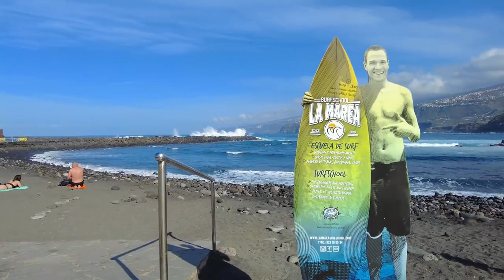Beach walk Puerto de la Cruz Playa Martiánez Tenerife Spain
We provide all world best beach view support us also help me this covid situation damage my job anyone help me and provid any business ya job fill free contact in comment box.